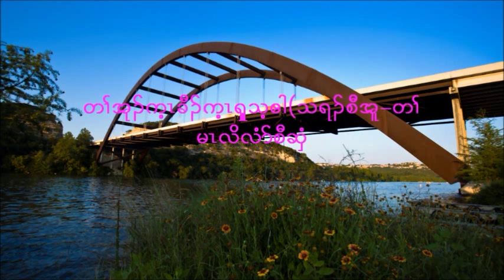Pastor Zaw Oo Bible Study (Can you lose your Salvation? USA 2014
One saved, forever save